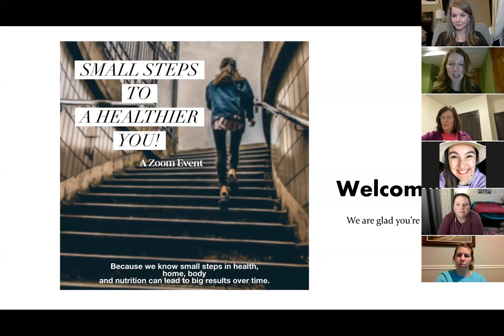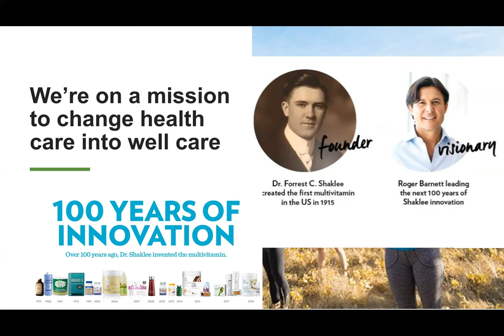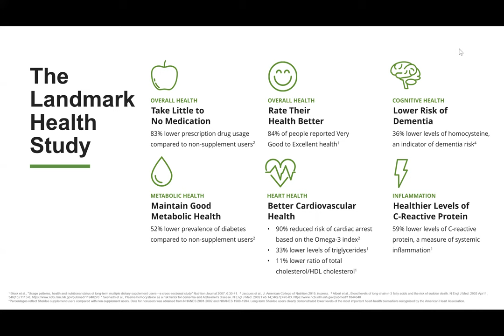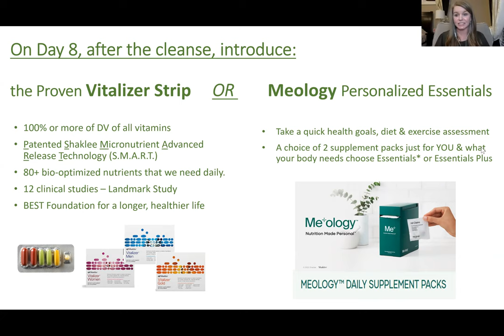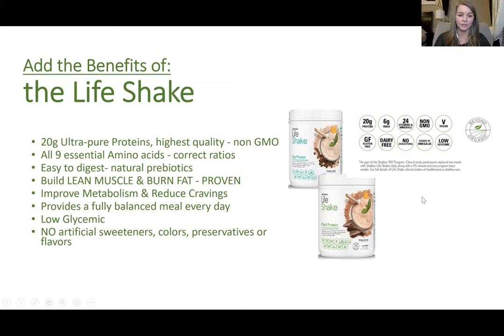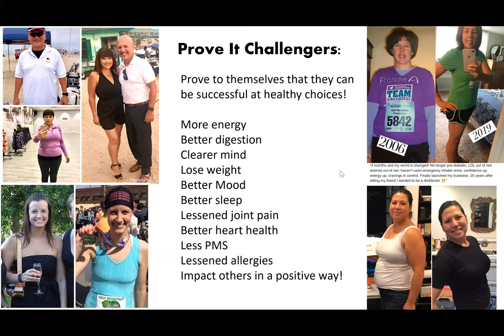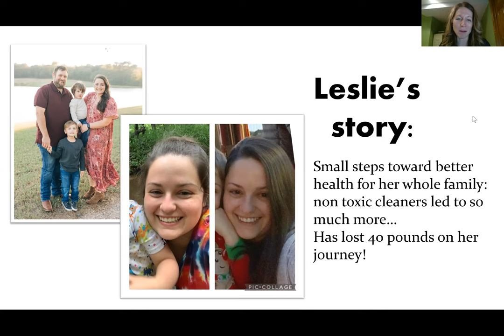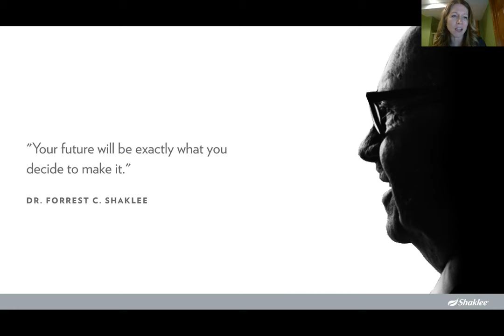Small Steps to a Healthier YOU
Jen and Leslie share the small steps they took that helped them move toward their best health ever!